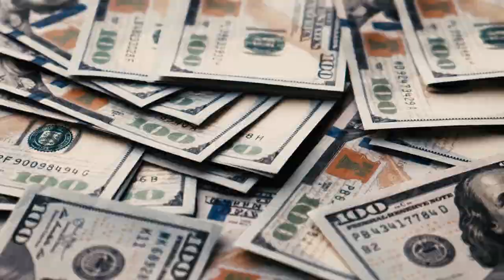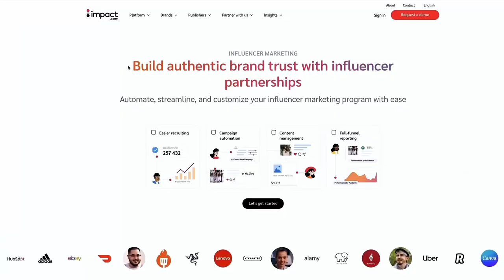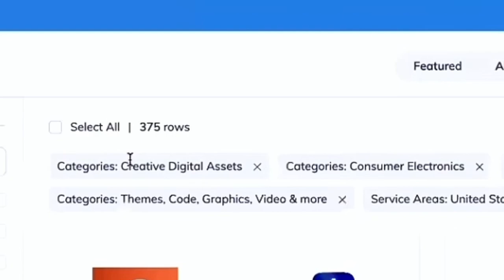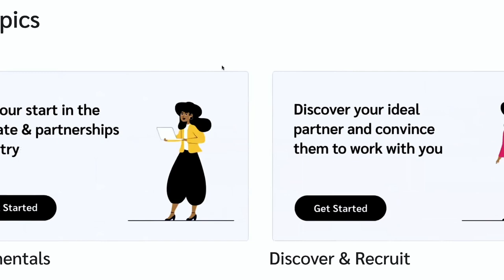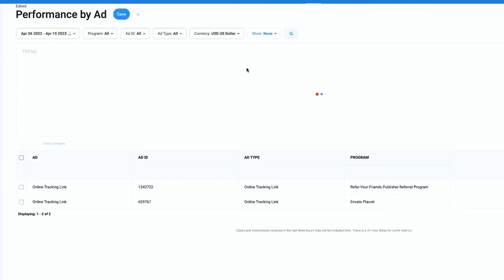Earn $1000s Creating Videos: Discover the Ultimate Website for 2023 🎥💰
✅VIDEO DESCRIPTION:
In this video, I'm going to show you how you can make $1000's to create videos using this ONE website.
I've been using this website to make money for years and it's still one of the best ways to make money online. You don't even need a website or any other skills - you can just start creating videos and start getting paid right away!
In this video, I'm showing you step-by-step how to get started. After watching this video, you'll be ready to start making money from your videos!
If you're looking to make some extra money, then this is the video for you!